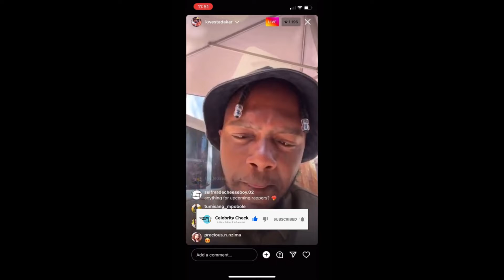Kwesta Talks About Makwa & Big Zulu’s House